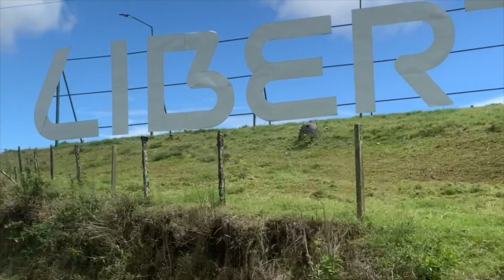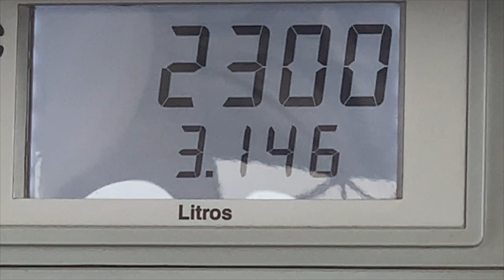Costa Rica 🇨🇷 zarcero y la Fortuna